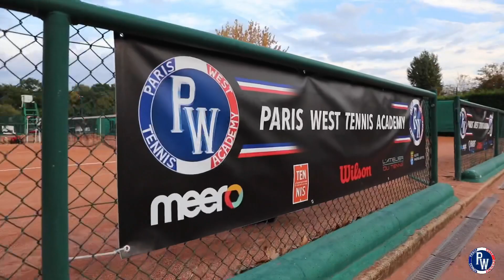Paris West Tennis academy Summer camp (France)!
Welcome to The Paris West Tennis Academy summer camp ! Tennis and travel to France  together as one ! Get in touch with us ! The ball is in your court😉🎾!